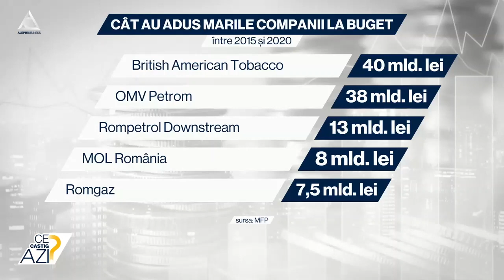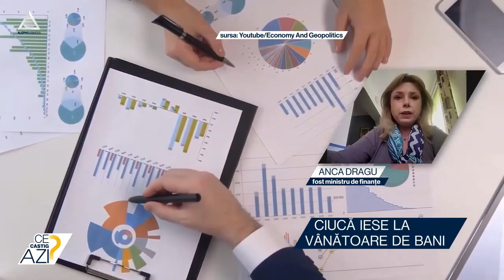Guvernul caută soluții pentru cei 20 de miliarde de lei lipsă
➥ Guvernul caută soluții pentru acoperirea unei găuri de 20 mld. lei.
➥ Ciucă dă vina pe marile companii, care nu și-ar plăti datoriile
➥ Cei 3.700 de mari contribuabili aduc 40% din bugetul statului.